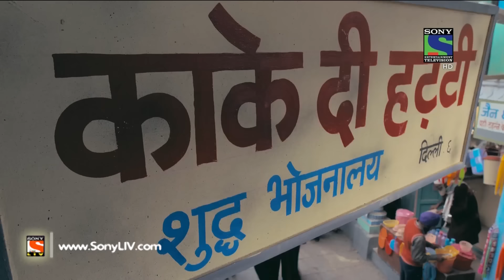Kuch Rang Pyar Ke Aise Bhi - कुछ रंग प्यार के ऐसे भी - Episode 1 - 29th February, 2016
In this first episode of Kuch Rang Pyar Ke Aise Bhi, we will get to know about the business tycoon Dev who has purchased a house in Delhi. It is not just merely a concrete structure but rather a house to which lot of memories and dreams are associated with. However, Dev along with his mother Ishwari and his three sisters has moved in to their new house but for them the 25 minutes journey was completed in 25 years! Want to know how? Want to know more?